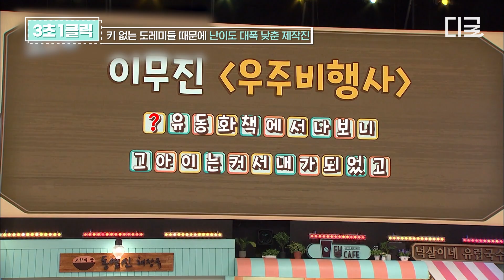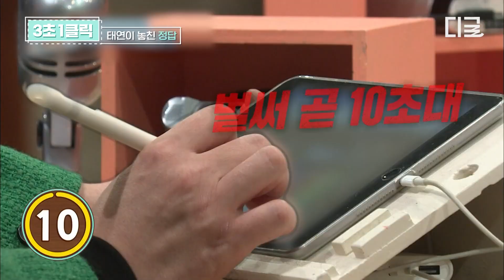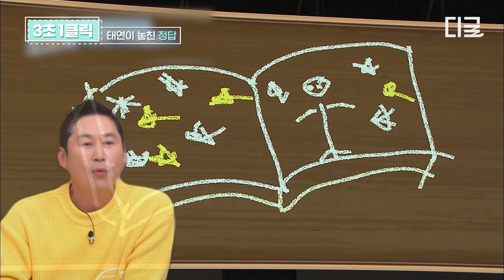[놀라운토요일] 놀토 매직🌟 키어로가 없는 도레미를 너무 과대평가한 제작진?! 맞추라고 거저 준 받쓰 문제 걷어차는 탱구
내 피부의 모든 SOS를 위한 만능템!
3초에 1개씩 판매*되는 1등시카**
아벤느 시칼파트 플러스 S.O.S크림
올리브영에서 만나보세요!

▶아벤느 시칼파트+ S.O.S크림 100ml 1+1 기획

*2021년 글로벌 유통 채널 출고량 기준
**2021 IQVIA 조사 유럽 12개국 건조 또는 거칠어진 피부 개선 약국 화장품 시장 판매량 및 판매액 기준